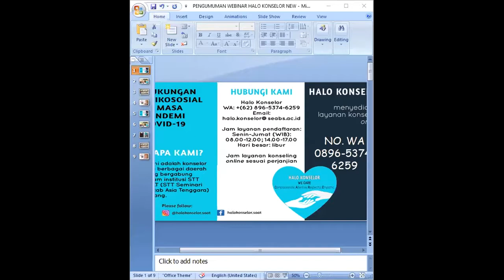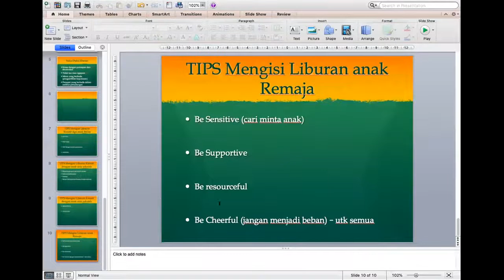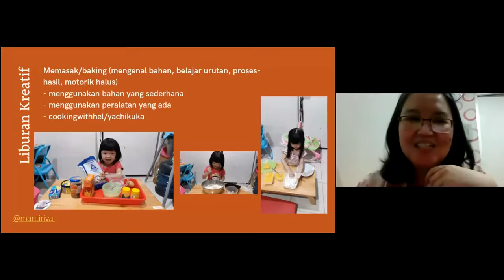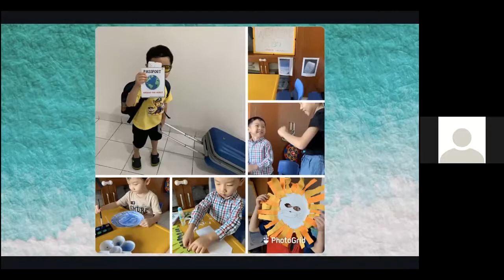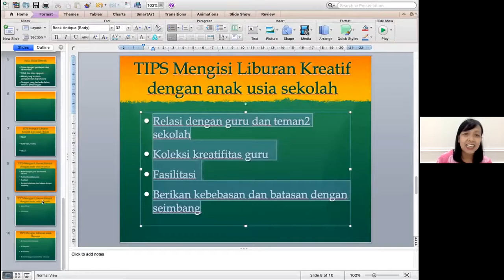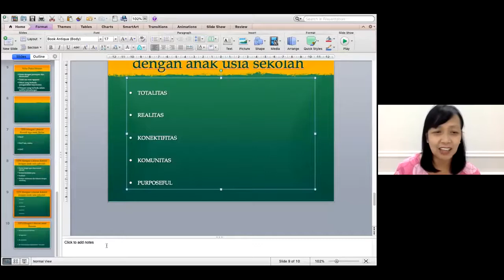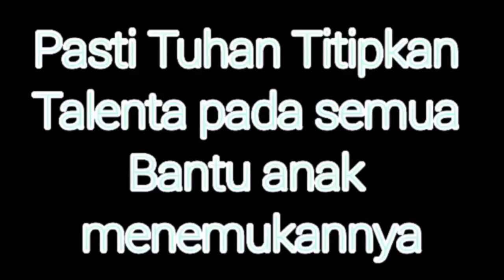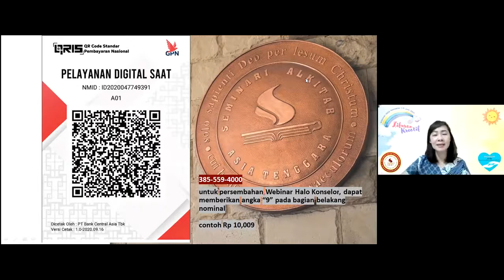Liburan Kreatif | Webinar Halo Konselor SAAT